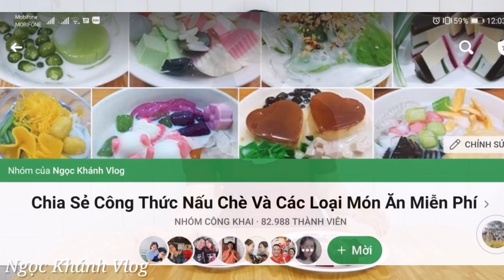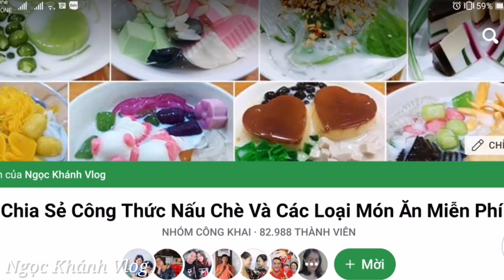Bánh khoai môn hấp mặt dừa thơm ngon | ngọc khánh vlog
Em rất vui khi được chia sẻ niềm đam mê của mình với cả nhà.

Cách làm Bánh khoai môn hấp mặt dừa độc lạ thơm ngon, rất là dễ dàng với nguyên liệu đơn giản, mà lại rất hấp dẫn luôn các bạn !

👉Chào mừng các bạn đã đến với kênh Ngọc Khánh Vlog..!!
👍Là Kênh chuyên đăng tải những video chia sẻ về Ẩm thực.
😁Nhật ký về cuộc sống, du lịch, vui chơi.